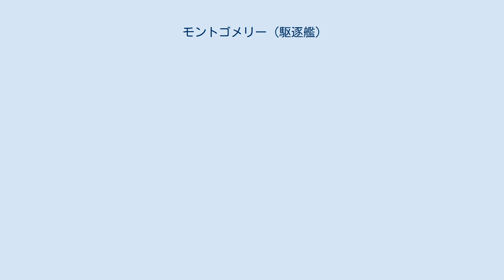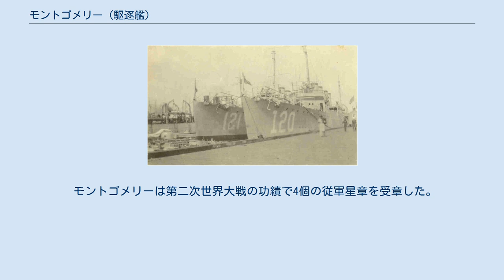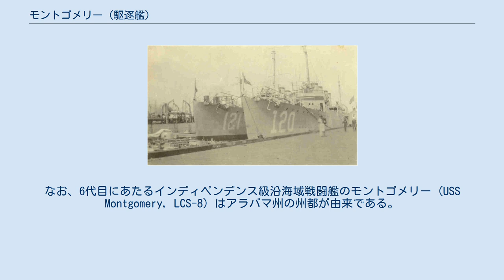モントゴメリー (駆逐艦)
モントゴメリー (USS Montgomery, DD-121/DM-17) は、アメリカ海軍の駆逐艦、敷設駆逐艦。
艦名は米墨戦争と南北戦争で活躍したジョン・B・モントゴメリー少将にちなむ。
その名を持つ艦艇としては5代目。
 モントゴメリーはバージニア州ニューポートニューズのニューポート・ニューズ造船所で1917年10月2日に起工し、1918年4月5日にモントゴメリー少将の子孫であるアンドリュー・ジョーンズ夫人によって進水、艦長W・R・パーネル少佐の指揮下1918年7月26日に就役する。
 竣工後、モントゴメリーは東海岸で慣熟訓練を行ったあと、8月25日にハンプトン・ローズを出港して第一次世界大戦の終結まで東海岸沿岸部での哨戒任務に就く。
メイン州沖やキューバでの訓練任務を終えたあと、1919年7月19日に西海岸での任務に加わるためハンプトン・ローズを出港した。
8月7日にサンディエゴに到着し、太平洋艦隊第4駆逐部隊に編入される。
以降の3年半もの間、モントゴメリーはアラスカからパナマまでの海域で艦隊行動に参加。
1922年3月17日にサンディエゴで予備艦入りに向けた準備に入り、6月6日に予備艦入りした。
1931年1月7日、モントゴメリーは敷設駆逐艦 DM-17 に再類別され、8月20日に再就役する。
12月には真珠湾に移って1937年6月14日まで母港とする。
その後はサンディエゴに戻り、1937年12月7日に再度予備艦となった。
第二次世界大戦勃発直後の1939年9月25日に三度目の現役任務に戻り、戦時に向けた訓練を受けたあとの1940年12月3日に、真珠湾に向けて西海岸を発った。
 モントゴメリーは1941年12月7日の真珠湾攻撃に遭遇するが大過なく、重要拠点周辺の哨戒および島嶼間の護衛任務に就く。
1942年4月11日に真珠湾を出港してフィジーのスバに向かい、次の16か月間、モントゴメリーはスバ、エスピリトゥサント島およびヌメアをはじめとする南西太平洋方面で敷設と護衛の任務に就き、ガダルカナル島の戦いに始まるソロモン諸島の戦いを陰から支えた。
例外として、1942年9月22日から11月22日の間はアリューシャン方面に移り、アッツ島およびキスカ島の奪還のための準備として防御機雷の敷設を行った。
1943年8月24日から25日にかけての夜、モントゴメリーはコロンバンガラ島西方沖で機雷敷設を行っていたところ、プレブル (USS Preble, DM-20) と衝突して艦首部分20フィートを失った。
ツラギ島を経てエスピリトゥサント島に後送されて応急修理を行い、10月1日に出発して10月19日にサンフランシスコに到着して本格的な修理が行われた。
修理完工後、モントゴメリーは1943年12月8日から1944年2月5日までの間、サンフランシスコとハワイ間の輸送船団の護衛任務に任じ、マーシャル方面に進出して3月17日から4月4日まではクェゼリン環礁への防御機雷の敷設を行う。
5月にマジュロ方面での護衛任務、ハワイ方面での局地的な護衛任務に参加したあと、6月25日には敵潜水艦を探知して爆雷攻撃を行ったが、戦果は確認できなかった。
6月28日から7月16日まではエニウェトク環礁方面で船団護衛に従事し、その後はパラオ攻略作戦に備えてガダルカナル島に向かった。
 9月6日、モントゴメリーはペリリュー攻撃のため出撃し、9月12日からは日本側の敷設機雷の掃海にあたる。
9月17日にはアンガウル島に上陸した陸上部隊の掩護にあたり、2日後の9月19日から10月14日まではウルシー環礁で掃海と警戒の任務を遂行する。
10月15日からはヌグル環礁に入り、砲撃と小型敷設艇のための母艦任務に就いていた。
10月17日、 北緯10度56分 東経125度12分 / 北緯10.933度 東経125.200度 / 10.933; 125.200の地点で漂泊中のモントゴメリーは近くに1発の浮遊機雷を発見したため破壊しようとしたが、ここで潮の流れが変わり、機雷がモントゴメリーに当たった。
触雷により両舷の機関室と火室、燃料タンクを破壊し、乗組員4名が戦死した。
モントゴメリーは航行不能に陥り、ウルシーに曳航されたあと応急修理が行われ、1945年1月12日にウルシーを発って2月14日にサンフランシスコに到着した。
しかしながら、退役することが望ましいと判断されたため1945年4月23日付...